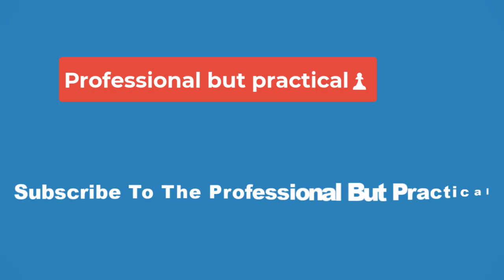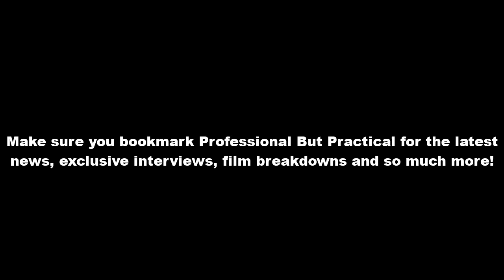💥CELEBS TAKE OVER NYC FASHION EVENT Kim Kardashian, Anne Hathaway, Serena Williams💥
Some of Hollywood's hottest stars flew east to the Big Apple to attend the so-called "Oscars of American Fashion" -- squeezing into their tight outfits that were just smokin'.

Kim Kardashian, Anne Hathaway, Gwyneth Paltrow, Demi Moore and Serena Williams all showed up for Monday night's annual Council of Fashion Designers of America's fashion awards at the Museum of Natural History in Manhattan.

Paltrow, Williams and Moore looked just as radiant. Gwyneth chose all-black attire with a stylish dress cut down the center ... Serena also wore all black and appeared ravishing. Moore took the silver route in her flashy gown.

As for the top honorees ... Gwyneth and her Goop brand snagged the CFDA Fashion Award for Innovation, while Serena won the CFDA Fashion Icon Award.